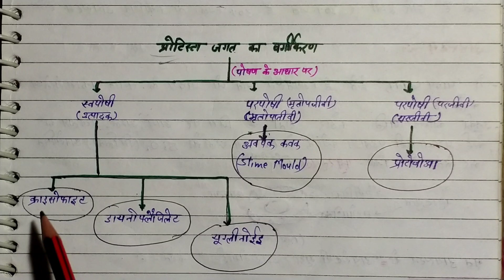Classification of living world protista jagat 📚 hindi medium biology class 11th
hi students'this video is made for you.
.. in this video teaches you classification of Protista jagat.

. Thankyou.